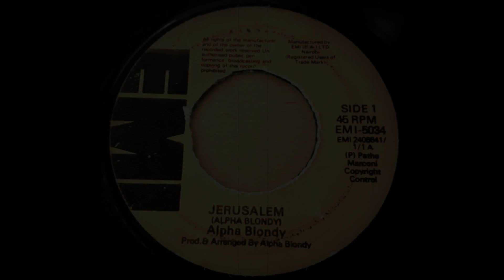Alpha Blondy And The Wailers - Jerusalem (EMI)